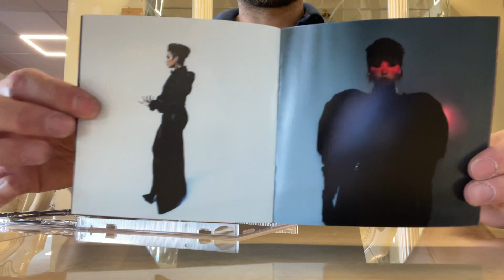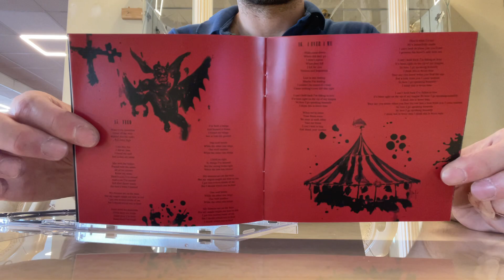Demi Lovato - Holy Fvck (UK CD & Cassette Bundle)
Hello guys x

Today I’m unboxing Holy Fvck hy Demi.
Album comes with 16 tracks.